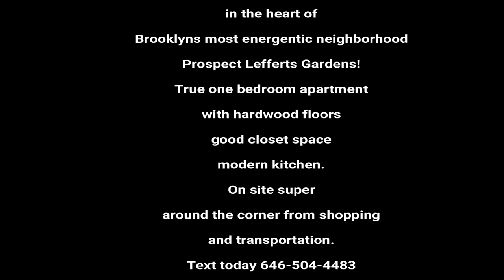U2apartment tours Lefferts Gardens 1br Prospect Park Brooklyn NYC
Prospect Park one bedroom available for 10-1-21 move in.  Hard wood floors, good closet space, totally separate kitchen, heat and hot water included, elevator building with an on-site super. Right around the corner from the 2/5 train, shopping, banks, grocery stores, and a short walk to Prospect Park.
This apartment is priced at amazing, first come first serve. Here is what you need to make this apartment yours.
You must apply first and after approval, physical viewing and lease signing is scheduled. This is to keep us safe and covid free by limiting unnecessary person to person interaction.
Required for prefect approval 50k annual income, low or no credit activity, no pets. Broker fee is 15% of the annual rent. NO PETS!
You must apply first and after approval,
Physical viewing and lease signing is scheduled.  This is to keep us safe and
Covid free by limiting unnecessary person to person interaction.
APPLY FIRST, GET APPROVED, VIEW, SIGN.
NO EXCEPTIONS.  Thanks.